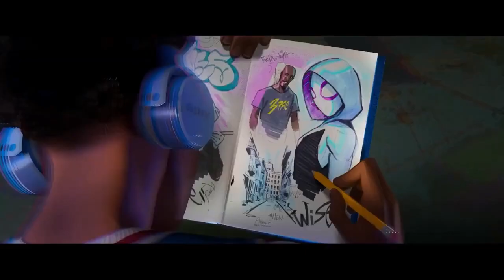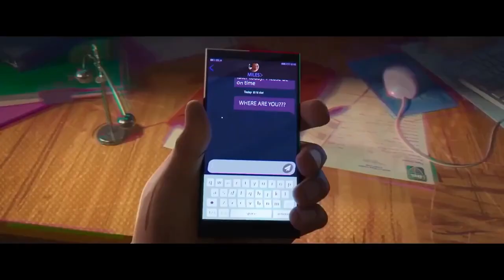Sunflower - SpiderMan Into the Spider Verse Edit (Music video)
Hello, Spider-Man fans! In this exciting video, I present to you a compilation of amazing edits from the movie "Spider-Man: Into the Spider-Verse," accompanied by the captivating song "Sunflower" by Post Malone and Swae Lee. Get ready to dive into the multiversal world of Spider-Man.

In this compilation, I have carefully selected the most awe-inspiring and visually stunning moments from the film. Each edit is designed to capture the excitement, action, and magic that make "Spider-Man: Into the Spider-Verse" an unforgettable experience.

The song "Sunflower" perfectly complements the energy and vibrant rhythm of the edits. With its unique combination of vocals and catchy melodies, this song enhances the visual experience and immerses us even further into the dynamic world of Spider-Man.

Get ready to witness different versions of Spider-Man in action, from Miles Morales to Spider-Gwen and other heroes from the multiverse. Each edit tells a fascinating story and showcases the diversity and power of the various Spider-Men and Spider-Women.

If you're a fan of Spider-Man, video editing, and music that gets you pumped, this video is for you. Join me on this visual and musical journey and discover the greatness of "Spider-Man: Into the Spider-Verse."

Get ready for an exciting encounter with the Spider-Verse.

*MUSIC*
SME (en representación de Columbia); LatinAutor - SonyATV, UNIAO BRASILEIRA DE EDITORAS DE MUSICA - UBEM, BMI - Broadcast Music Inc., LatinAutorPerf, CMRRA, Sony Music Publishing, SOLAR Music Rights Management, LatinAutor - Warner Chappell y 10 sociedades de derechos musicales